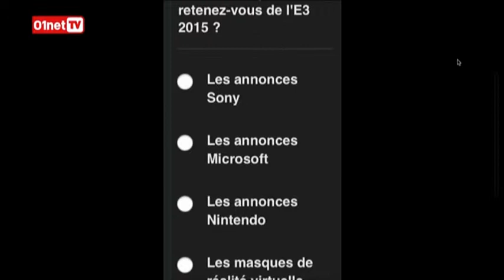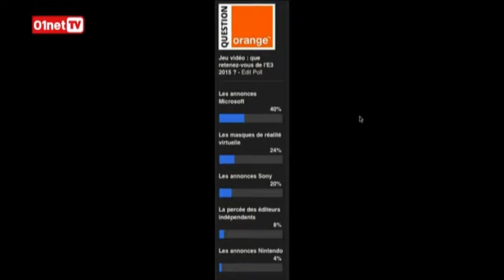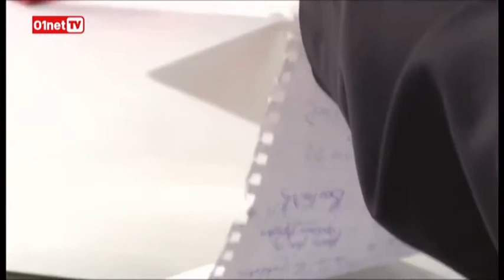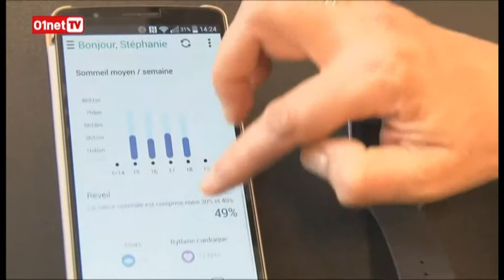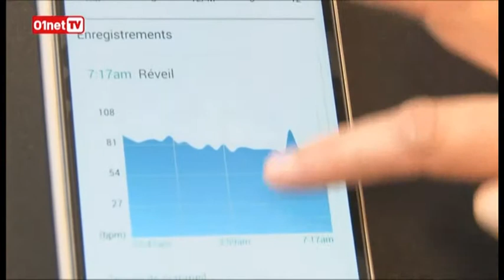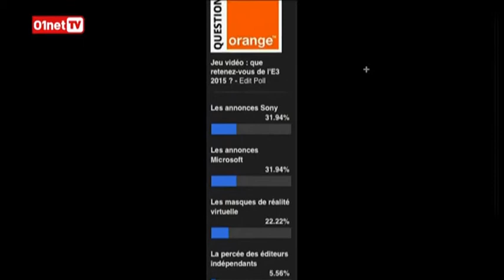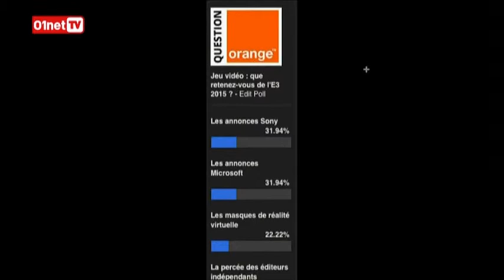01LIVE HEBDO Numero 62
Rendez-vous hebdomadaire sur 01netTV, 01LIVE HEBDO, c'est le débrief de l'actualité des nouvelles technos de la semaine vu par la rédaction de 01net.com. Nous parlerons de l'E3, événement mondial dans le domaine du jeu vidéo, et nous recevrons les testeurs du labo et leurs produits coups de coeur.